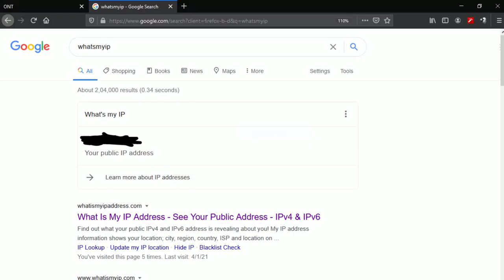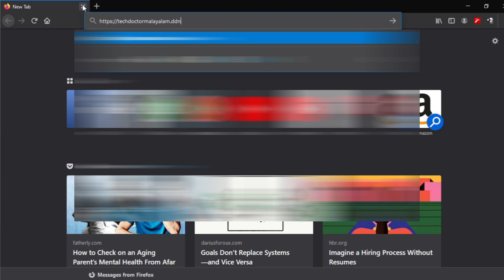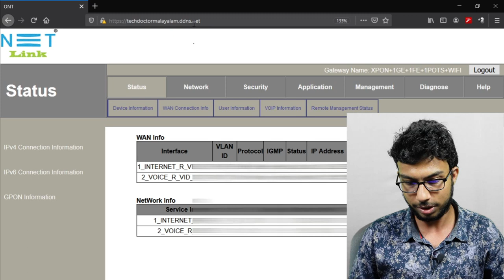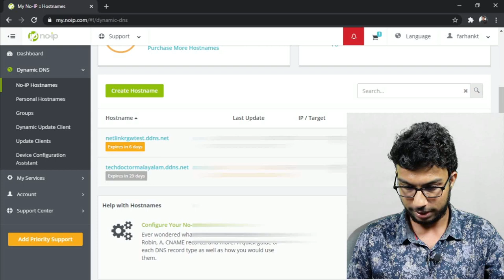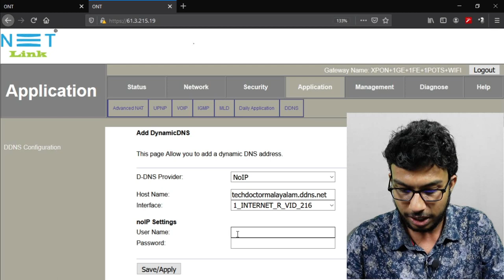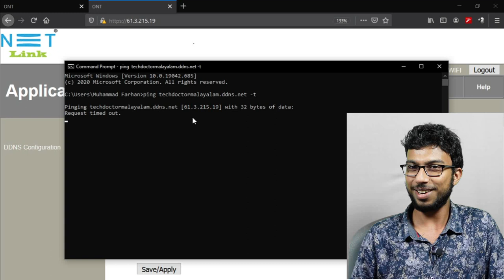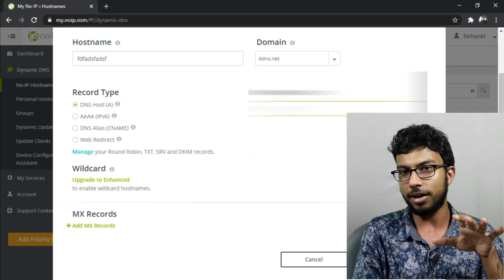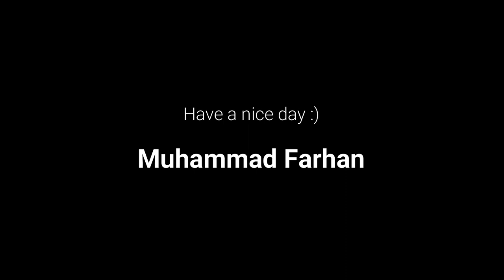Access your modem ONT ONU from anywhere world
👉 Watch 👉 Bridge Mode Configure ചെയ്യാൻ പടിച്ചാലോ ? How to configure Dial Up Connection Bridge Mode in Modems

How to Setup Multiple ISP Internet Connection in one single ONT ONU modem | Explained in malayalam

BSNL Broadband Selfcare Account എങ്ങനെ സിമ്പിളായി തുടങ്ങാം ? How to create / start account on BSNL Selfcare Portal

👉 Watch 👉 BSNL Broadband Plan എങ്ങനെ Online Change ചെയ്യാം How to change BSNL Plan Selfcare Portal Malayalam